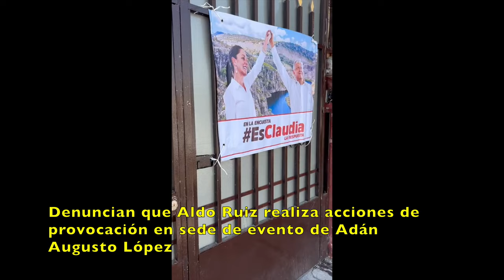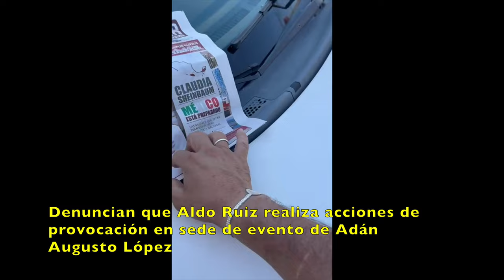Comienza la Guerra sucia en Morena. Denuncian provocaciones de Aldo Ruiz contra Adán Augusto López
Aguascalientes, Ags. 20 junio 2023.- Mientras que la corcholata Claudia Sheinbaum exige airadamente respeto dentro de la contienda interna de Morena, en Aguascalientes, al más puro estilo caciquil, su equipo, encabezado por Aldo Ruiz, se ha dedicado a tapizar con propaganda de la exjefa de gobierno el área donde esta tarde se llevará a cabo en Aguascalientes un evento público de Adán Augusto López.
La siguiente es una denuncia realizada mediante una grabación, por el equipo de Adán Augusto, que prepara el encuentro de hoy en el fraccionamiento Morelos.